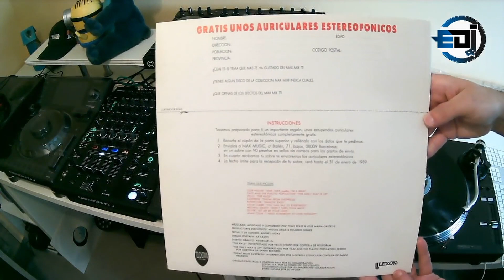Max Mix 7 [2xLP Full Album]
Max Mix 7
Portada de album Various - Max Mix 7
Más imágenes

Sello: Max Music – LP 316
Serie: Max Mix – 7
Formato:
Vinilo, LP
Vinilo, LP, Partially Mixed
País: Spain
Publicado: 1988
Género: Electronic
Estilo: Italo-Disco, Euro House

Comercializado por – Promoción Y Marketing Discográfico S.A.
Distribuido por – Promoción Y Marketing Discográfico S.A.
Realizado por – Eurogram, S.A.